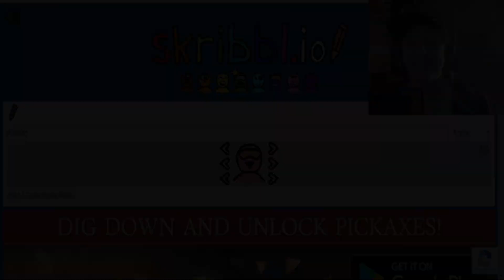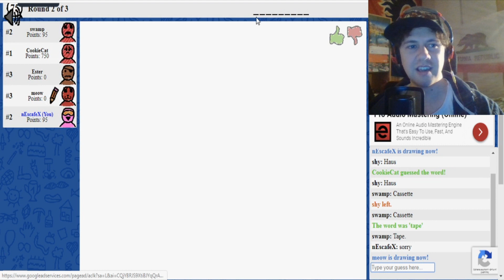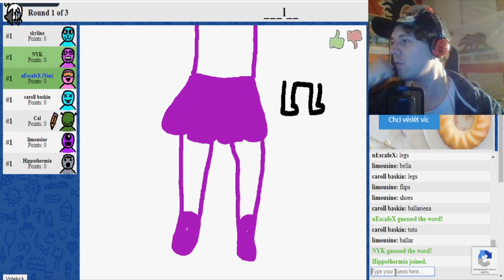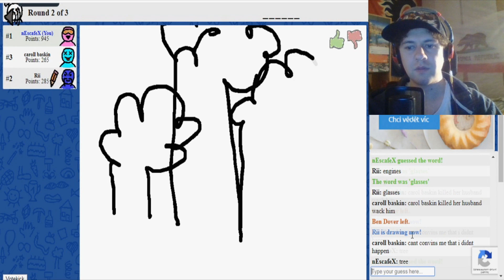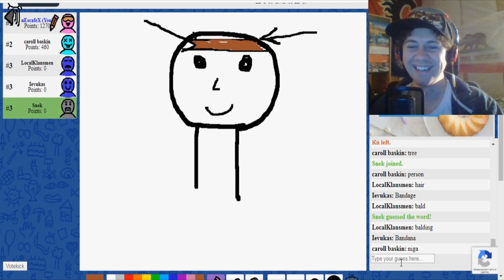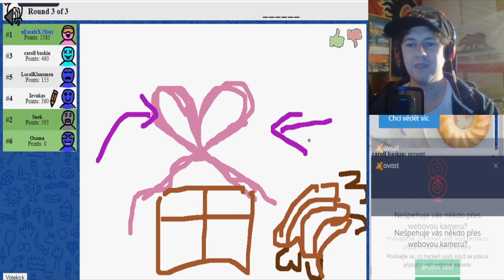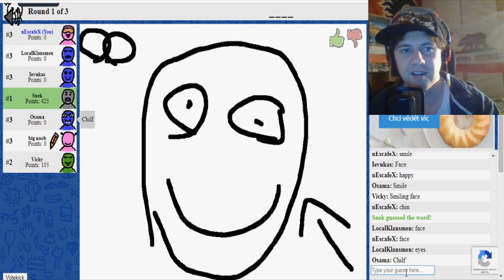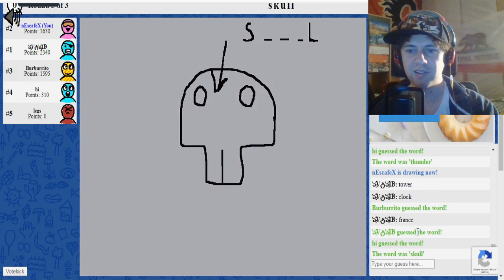Skribbl.io FUNNY VIDEO GAME With Random People ONLINE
Skribbl.io FUNNY VIDEO GAME Let's play, Gameplay Multiplayer online draw game with friends With Random Strangers ONLINE

My Gear that I used: (Musical Technic Equipment)
- Camera: Panasonic Lumix DMC-G7
iPhone 7 + Wide Rhinoshield Lens
- Microphone: Rode NT-USB
- Ukulele: Mahalo USMILE Yellow
- iPhone 7
- GoPro Hero4 Silver
- Guitar: Fender CD60CE Electro Acoustic (sunburst)
               Fender Squier Bullet Mustang HH IMPBL (blue)